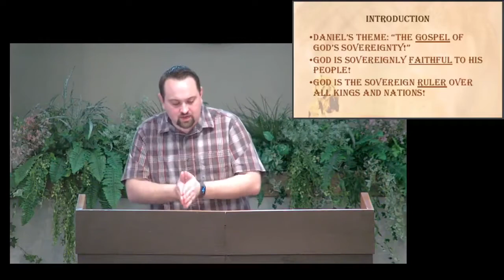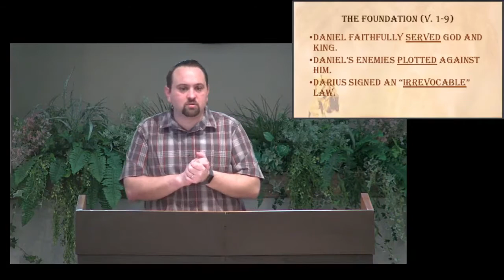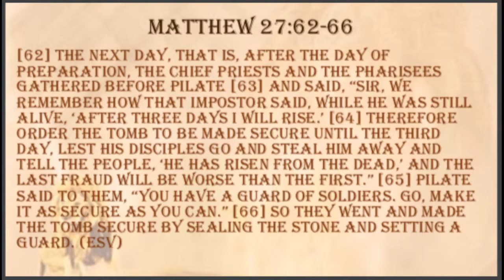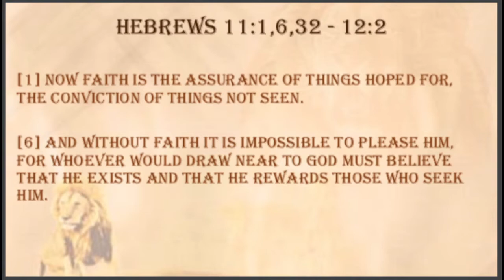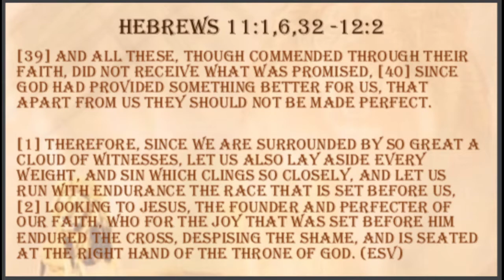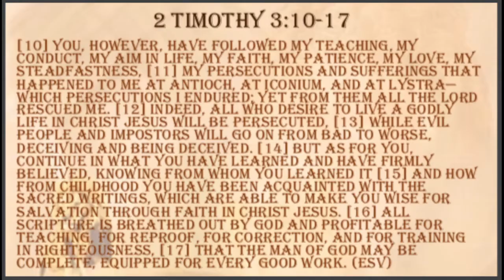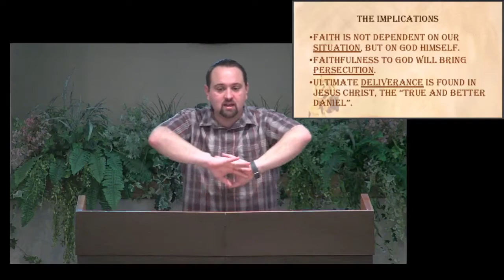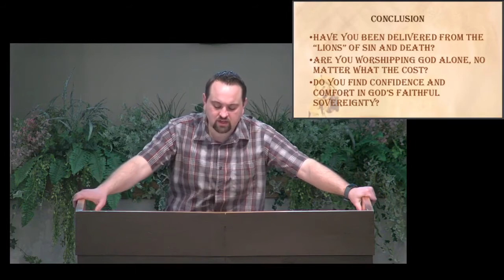Our Irrevocable God (Daniel 6:1-28)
Pastor Ken Shutt opens up Daniel 6, the story of Daniel in the lions' den, highlighting how God does the impossible.